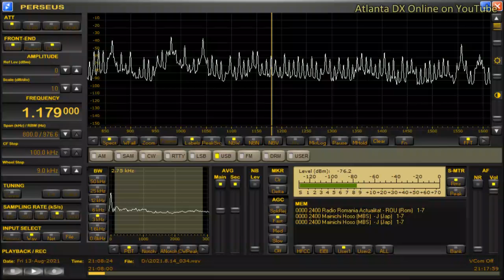DWET-Santiago City (Philippines) 1179kHz 8/13/21 21:00~UTC - Opening Announcement & National Anthem